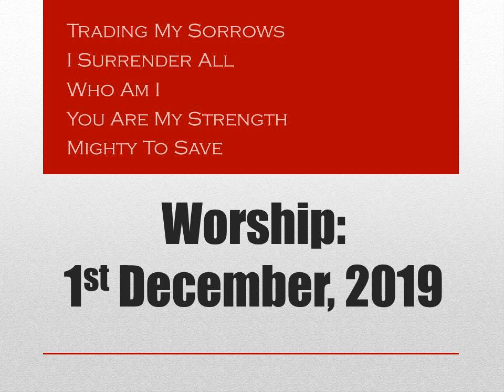Worship - 1st December, 2019